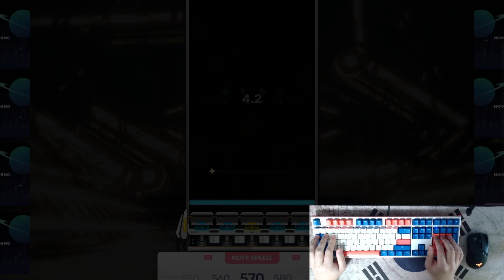[Lv.15]Sixtar Gate : STARTRAIL - Daydream (KARUT Remix) QUASAR SS (991214, LUNAR MODE)